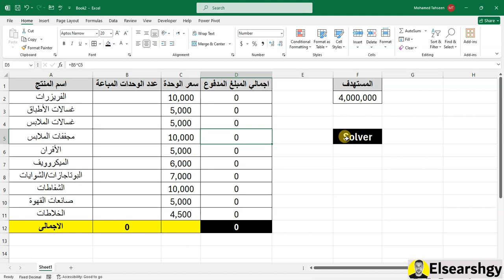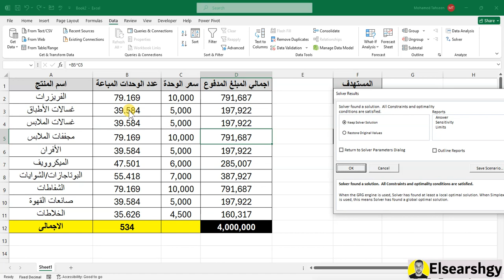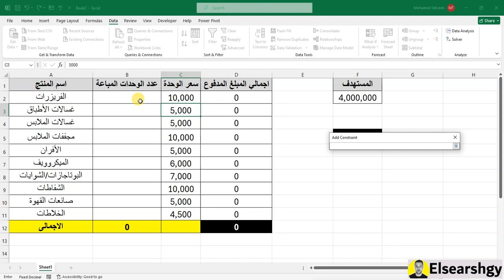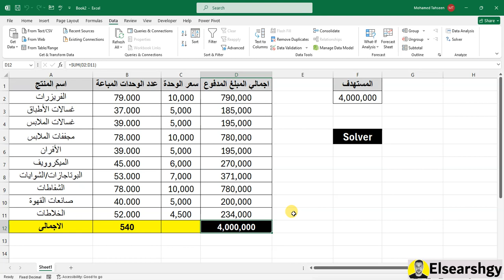شرح اداة Solver فى الاكسل - هتسهل عليك شغل كتير فعلا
أداة Solver في برنامج إكسل هي أداة قوية تستخدم لحل المشاكل والمعادلات الرياضية المعقدة. ببساطة، تساعدك Solver على إيجاد أفضل قيم للمتغيرات في الجداول الخاصة بك بناءً على شروط محددة. فمثلاً، إذا كنت تحتاج إلى تحديد أقصى ربح ممكن من مشروع معين، يمكنك استخدام Solver لتحديد القيم المثلى للمتغيرات مثل الكميات المنتجة أو الأسعار. بإمكانك استخدام هذه الأداة لحل مشاكل متعددة في الإكسل بسهولة، مما يجعل عملك أكثر فعالية ودقة.

تعرف على أداة حل المشاكل في إكسل
كيفية استخدام أداة Solver في برنامج إكسل
دراسة أداة حل المشاكل في جداول إكسل
تفسير مبسط لأداة Solver في الإكسل
خطوات استخدام أداة Solver في برنامج إكسل
حلول فعالة باستخدام أداة Solver في Excel
تحليل أداة Solver في إكسل: دليلك الشامل
استخدامات وتطبيقات أداة Solver في برنامج إكسل
تعريف مفصل لأداة حل المشاكل في جداول إكسل
استخدامات متقدمة لأداة Solver في الإكسل
Understanding Excel's Solver Tool
How to Use Solver Tool in Excel
Exploring Excel's Solver Tool for Data Analysis
Simplified Explanation of Solver Tool in Excel
Step-by-Step Guide to Using Solver Tool in Excel
Effective Solutions with Excel's Solver Tool
Analyzing Excel's Solver Tool: Your Comprehensive Guide
Applications and Uses of Solver Tool in Excel
Detailed Definition of Solver Tool in Excel
Advanced Uses of Solver Tool in Excel